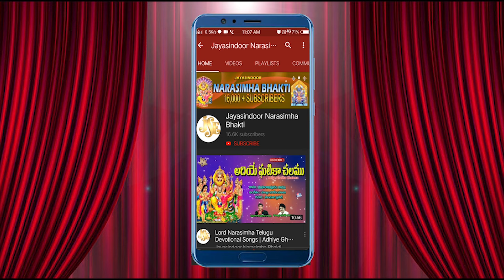Lord Narasimha Telugu devotional Songs | O Bhaktuda Narasinhuda Kanaraa | Jayasindoor Narasimha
Song Name: O Bhaktuda Narasinhuda Kanaraa
Singer: Maharajapuram Ramu
Lyrics: Ponduri Prasad
Album No: JSE-0055
Similar Searches:
Bhakti Songs
Bhakti Songs Telugu
Devotional Songs
Jayasindoor Songs
Telugu Songs
Telugu Narasimha Devotional Songs
Telugu Narasimha Songs
Channel Name Songs
God Narasimha Songs
God Narasimha Devotional Songs
Narasimha Videos
Narasimha Powerful Songs
Lord Narasimha Powerful Songs
Lord Narasimha Devotional Songs
Lord Narasimha Bhakthi Geethalu
Narasimha Bhakthi Patalu
Narasimha Bhakthi Songs
Narasimha Devotional Songs
Narasimha Devotional Video Songs
Narasimha Latest Songs
Narasimha Telugu Patalu
Narasimha Songs
Narasimha Songs Devotional
Narasimha Songs In Telugu
Narasimha Songs Telugu
Narasimha Telugu Devotional Songs
Narasimha Telugu Songs
Narasimha Video Songs
Narasimha Patalu
Songs Of Narasimha
God Songs
O Bhaktuda Narasinhuda Kanaraa Song
Ponduri Prasad Songs
Maharajapuram Ramu Songs